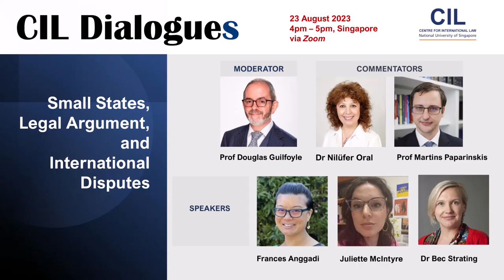CIL Dialogues: Small States, Legal Argument, and International Disputes